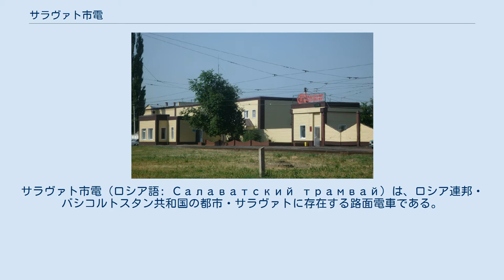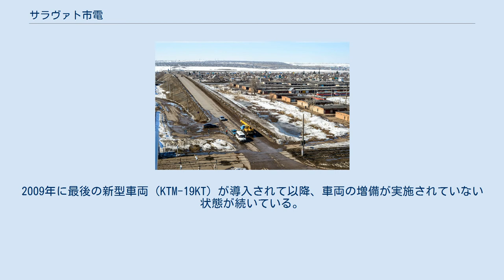サラヴァト市電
サラヴァト市電（ロシア語: Салаватский трамвай）は、ロシア連邦・バシコルトスタン共和国の都市・サラヴァトに存在する路面電車である。
 ソビエト連邦（ソ連）時代の1957年7月29日に開通した、サラヴァト市内に路線を有する路面電車。
サラヴァト中心部と工業地帯を結びサラヴァト市内を南北に縦断する1本の路線を有しており、1967年まで延伸が実施された。
同年から1971年にかけては沿線に工場を有する「18番複合工場（комбината № 18）」と「ガラス技術工場（завода техстекла）」の2社による運行が行われていたが、線路や施設、車両の保守に難が生じた事や賃金の低さが課題となり、1971年から1974年にかけてサラヴァト市の公営事業へ移管された経緯を持つ。
2021年現在は単一企業体のサラヴァト路面電車管理（МУП «Трамвайное управление» г. Салавата）による運営が行われている。
 2021年時点で以下の4つの系統による運行が行われており、運賃は20ルーブルである。
 2021年現在、サラヴァト市電で使用されている営業用車両は以下の通りである。
2009年に最後の新型車両（KTM-19KT）が導入されて以降、車両の増備が実施されていない状態が続いている。